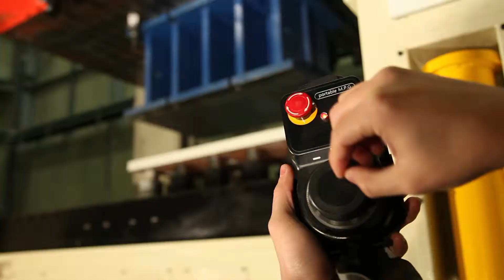SIMPAC SV4P Series Movie(HD)